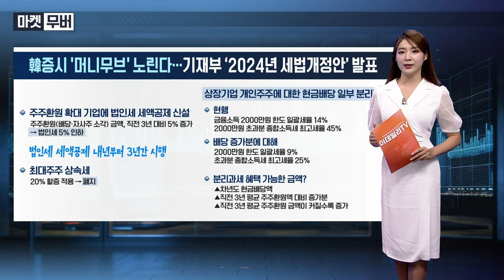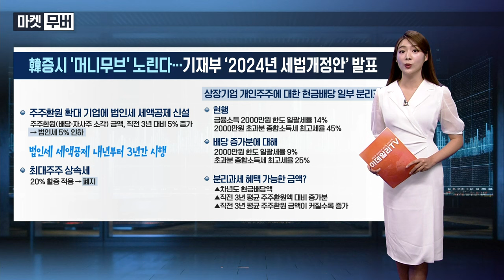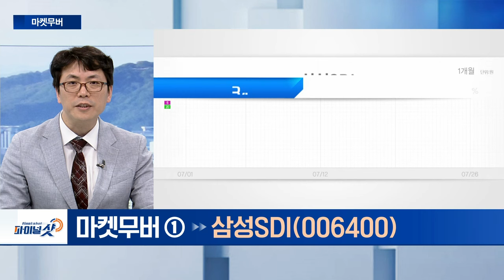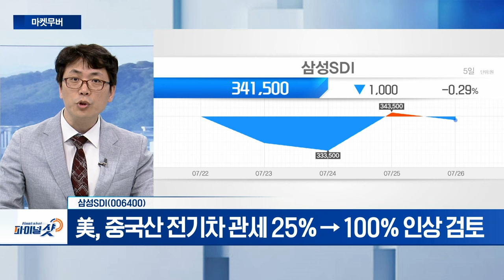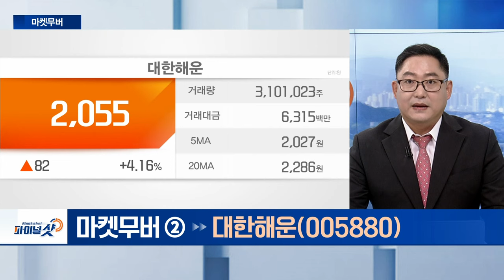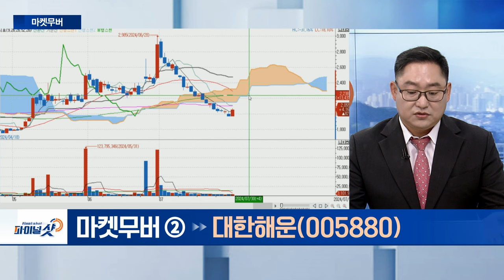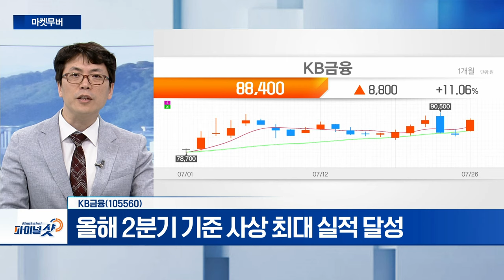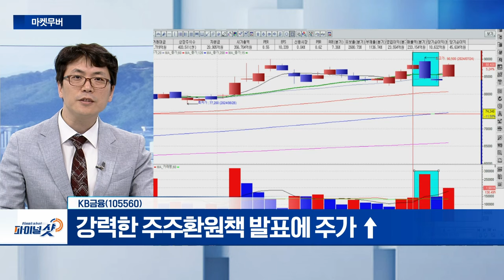삼성SDI, 대한해운, KB금융 | Final Shot (20240726)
삼성SDI(006400)
- 美, 중국산 전기차 관세 25% → 100% 인상 검토
- 2차전지 어닝쇼크 속 영업이익 흑자 지속

- POSCO‧한국가스공사‧한국전력 등 주요 거래처 확보
- 7월 발틱운임지수‧상하이컨테이너선지수 강세

- 올해 2분기 기준 사상 최대 실적 달성
- 강력한 주주환원책 발표에 주가 ↑